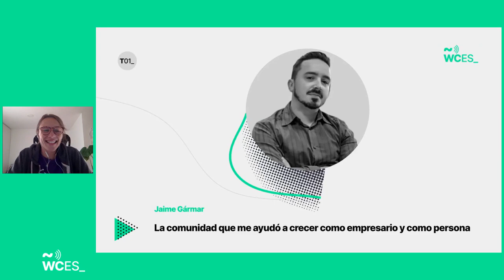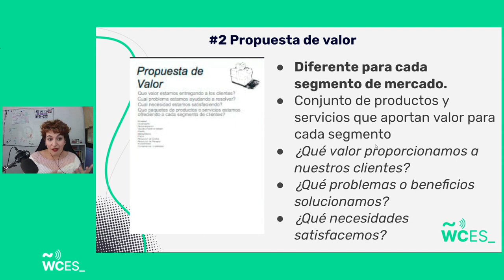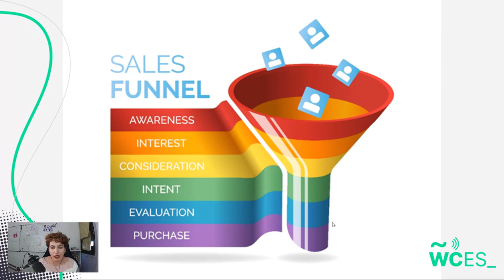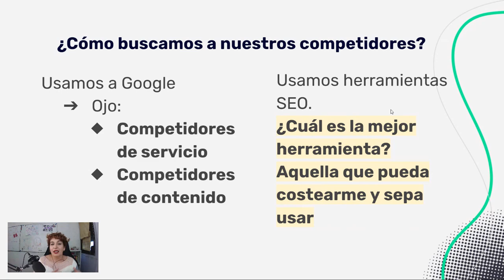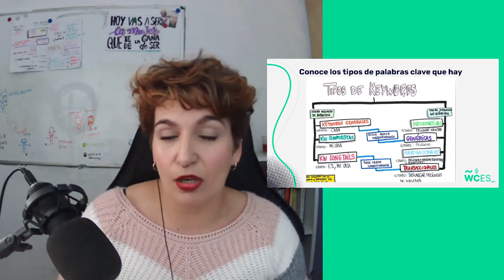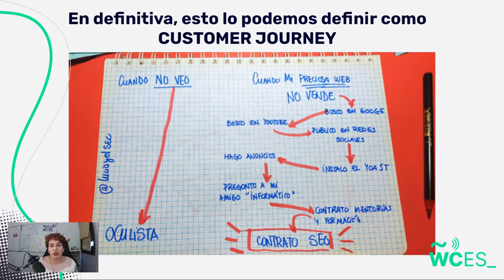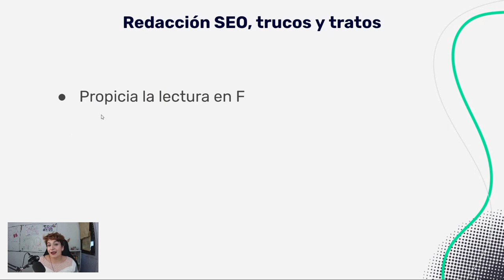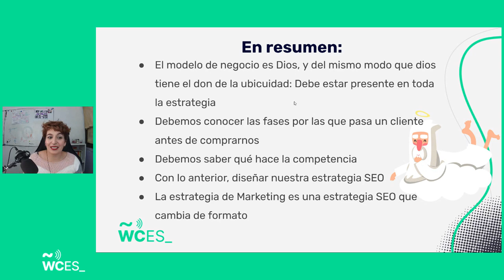Lucía Rico: Modelo de negocio, estrategia SEO y estrategia de marketing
Cuando hablamos de SEO solemos meterlo en un compartimento diferente al de marketing y este a su vez lo entendemos como algo que solo busca imagen y difusión.

Sin embargo, sin el modelo de negocio difícilmente podremos tener una estrategia SEO y veremos cómo servirnos del posicionamiento web no solo para llegar a nuestros clientes sino también para anticipar la validez y la demanda existentes de un servicio haciendo estudios de mercado gracias al análisis de palabras claves.

A través de metodologías ágiles podemos desarrollar la estrategia SEO y apoyada en esta la estrategia de marketing, creando una estrategia única, consistente y diversificada.